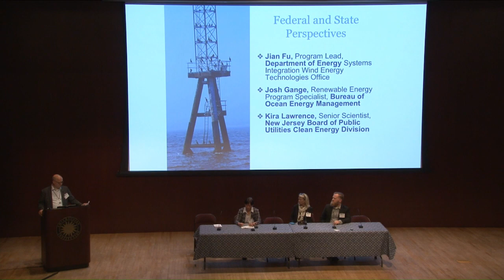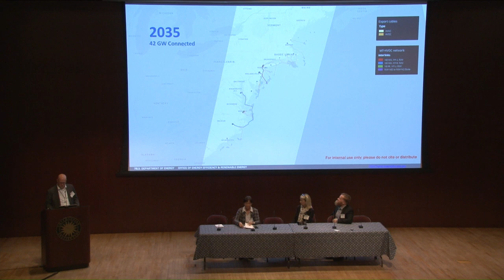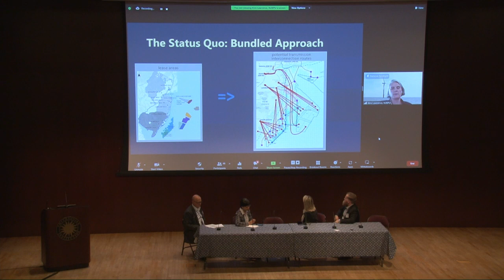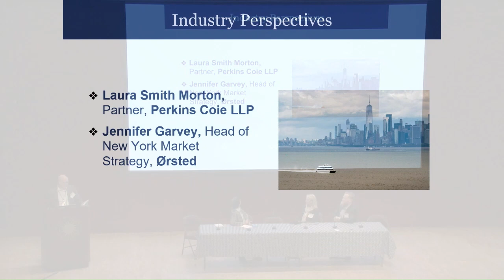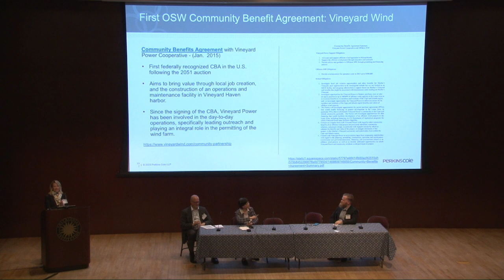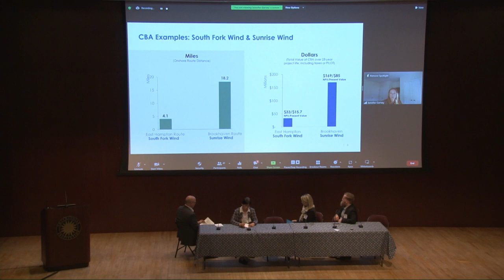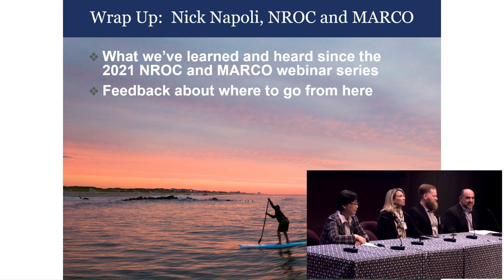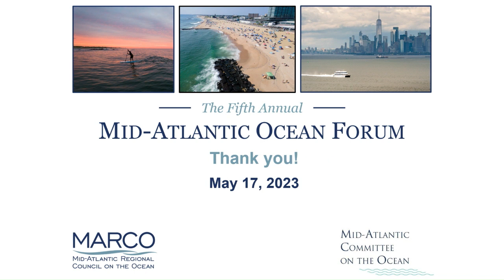Ocean Forum 2023- Federal & State Perspective on Offshore Wind Transmission Planning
Discussion Leader: Wright Frank, Renewable Energy Policy Chief, Bureau of Ocean Energy Management (BOEM)

Federal and State Perspectives
-Jian Fu, Program Lead, Department of Energy (DOE) Systems Integration Wind Energy Technologies Office
-Josh Gange, Renewable Energy Program Specialist, BOEM
-Kira Lawrence, Senior Scientist, New Jersey Board of Public Utilities (NJBPU) Clean Energy Division

Offshore Wind Transmission – Community Benefit Agreements
-Laura Smith Morton, Partner, Perkins Coie LLP
-Jennifer Garvey, Head of New York Market Strategy, Ørsted

Offshore Wind Transmission Planning Session Wrap Up
-Nick Napoli, MARCO Senior Advisor, Northeast Regional Ocean Council Executive Director